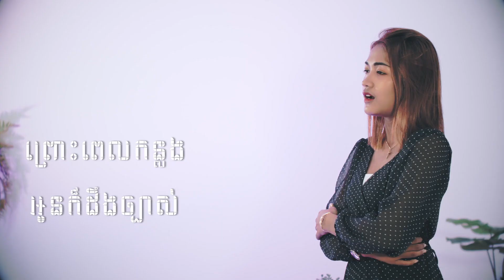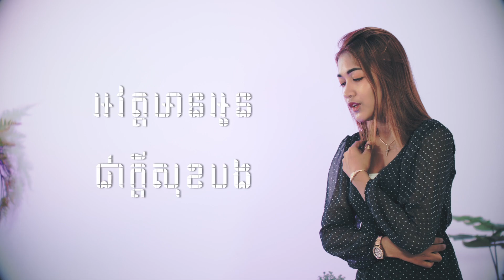មិនរំខាន \ សូកូឡា \ OFFICIAL MV ]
និពន្ធទំនុកច្រៀង​ដោយ Black Lion
និពន្ធបទភ្លេងដោយ ខេន
ធ្វើភ្លេង​ដោយ  ទេវបុត្រ ខ្មៅ
ច្រៀង​ដោយ សូកូឡា
កាត់តរូបភាពដោយ ផារ៉ា
យើងខ្ញុំសូមអភ័យទោសរាល់កំហុសឆ្គងទាំងឡាយ
យើងខ្ញុំរង់ចាំរាល់ការខំមិនរបស់ពុកម៉ែបងប្អូនជានិច្ច
ពួកយើងនិងខំប្រឹងអោយអស់ពីសមត្ថភាពដើម្បីធ្វើអោយកាន់តែល្អជាងនិស

Sing by  Chocolate
lyric by  Black Lion
Melody by khen
Mix & Master by Tevibot khmao
Cameraman and Video Editor  Phara
we will try our best to make it even better
we apologize for any mistake